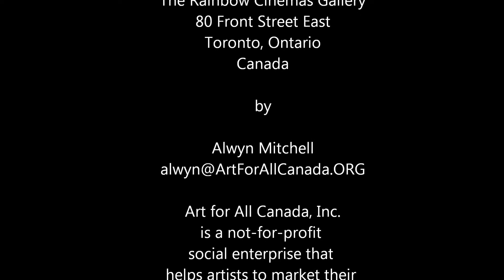Chandi Jayawardena, artist at ArtForAllCanada.ORG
Meet Chandi Jayawardena, artist at ArtForAllCanada.ORG